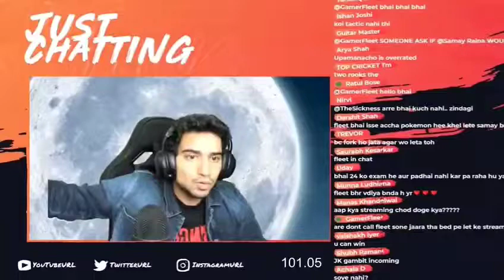kisi ko faraq padh rha hai ‎@Samay Raina | meme template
kisi ko faraq padh rha hai meme template

It confers copyright protection in the following two forms: Economic rights of the author, and Moral Rights of the author. (A) Economic Rights: The copyright subsists in original literary, dramatic, musical and artistic works; cinematographs films and sound recordings